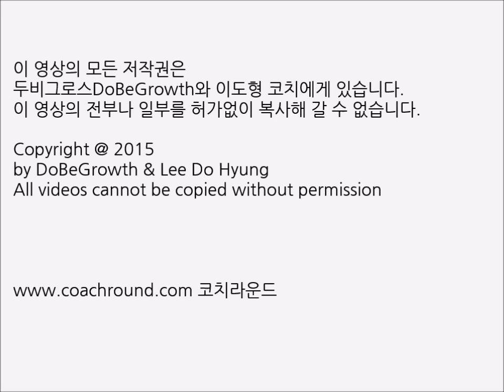이도형 코치의 관계 중심 코칭법 (1) 타석에 있는 선수에게 지시를 하지 않았을 때 벌어진 일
Q 평소 학생야구와 코칭문화에 관심이 많으신 것으로 알고 있습니다.

A 대부분 코치님들이 자신이 추구하는 이론을 가지고 계십니다. 던지고 치는 것과 관련한 이론이 굉장히 많아요. 어떤 이론이 맞다거나 틀리다고 이야기하는 것은 아닌 듯 하고요. 그 방법이 선수에게 맞는지 안맞는지가 중요하다고 생각합니다. 코치님들을 보면 자신의 이론이 맞다는 확신을 가지고 선수를 지도하는 경우가 많더라고요. 물론 어느 정도 확신이 있어야 지도할 수는 있겠지만 여러가지 방법을 알고 나서 선수에 맟춰 지도하면 좋지 않을까 생각합니다. 저희가 운동할 때 보면 한 가지 이론으로 전체 선수를 지도하는 경우가 많았거든요. 코치에 맞추는 게 아니라 선수에 맞는 방법이나 기술을 빨리 찾아주는게 좋은 코칭이 아닐까 생각합니다.

또 야구는 집중력의 싸움이라고 자주 선수들에게 이야기해 주는데요. 훈련할 때도 최대한 집중할 수 있는 분위기를 만들어 주어야 합니다. 기술적인 부분도 먼저 설명을 해서 머리로 이해를 시켜주는 작업이 필요하고요. 예전에는 그냥 "이렇게 해" 하고 끝이었거든요. 조금 더 효율적인 연습이 되려면 머리로 먼저 이해를 시키고 몸으로 연습을 시키면 더 빠를 것 같아요. 기술적인 부분에 대한 연습 역시 집중력이 필요합니다. 그런데 우리나라는 대체로 연습시간이 너무 길어요. 타자들도 가만히 지켜보면 무의미하게 아무 생각없이 치는 시간이 많거든요. 어떤 연습을 할 것인지 미리 생각하고 준비하는 시간을 조금 더 늘리고 배트를 휘두르는 시간은 조금 줄여도 될 것 같아요. 전반적으로 운동장에 나와 있는 시간이 너무 길어요. 올해 타격코치를 하면서 조금 바꾸려고 했던게 운동장에서 배팅하는 시간을 줄이려고 했습니다. 많이 치게 되면 점점 그만 치고 싶어 하거든요. 하지만 치는 횟수를 줄이면 오히려 조금 더 치고 싶어하고 집중하게 됩니다. 조금 아쉬움이 남으면 연습을 더 할 수도 있는데 질리게 많이 치면 자기 차례가 끝나는 순간 '끝이다!' 하고 방망이를 놓는 선수가 대부분이거든요.
또 한 가지는 프로도 그런 경향이 있는데 아마추어에서 많이 볼 수 있는 장면이죠. 타석에 있는 선수한테 코치가 일구일구 주문을 계속 합니다. 제가 올해 타격코치를 하면서 타석에 있는 선수한테 아무 말도 안했어요. 타석에 들어서기 전에만 '지금 상황이 이렇고, 상대 투수가 이러이러하니까, 어떤 공을 노리는게 좋지 않을까' 라든지 '지금 너의 밸런스가 어떠니까 이런 느낌으로 치면 좋겠다' 이 정도만 이야기 해주고 타석에서 투수와 싸우는 동안에는 아무 얘기도 하지 않았습니다. 3~4개월 후에 선수들한테 일일이 물어봤습니다. 제가 아무 말도 하지 않아서 어땠는지 물어보니까 80~90% 정도의 선수가 투수에 집중할 수 있어서 훨씬 좋았다고 말했습니다. 한두 명은 그 동안 계속 얘기를 해줬었는데 안해주시니 조금 어색하고 불안하기도 했다는 이야기를 하더라고요. 타석은 투수랑 싸워야 하는 공간이니까 투수한테 집중하는게 우선이라고 생각해서 그런 시도를 해봤는데 선수들이 조금 더 심리적으로 편안하고 집중할 수 있었다고 하니까 좋았습니다.

Q 선수가 생각하고 준비하는 시간이 필요하다고 말씀하셨는데요. 이 부분에 대해서 조금만 더 구체적으로 말씀을 해주시죠.

(이후의 내용은 코치라운드 페이지에서 확인하실 수 있습니다. 코치라운드는 선수의 몸과 마음을 돌보는 위대한 자리인 야구코치님들의 나눔의 장입니다. 나누고 싶은 이야기나 있거나 궁금한 점이 있으면 편하게 문을 두드려 주세요.